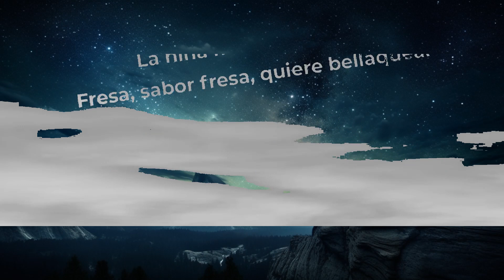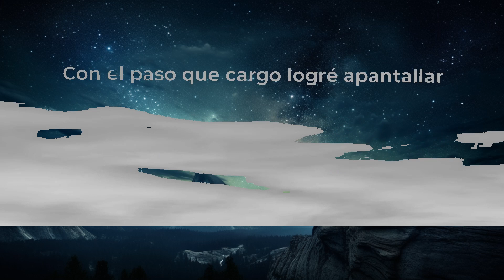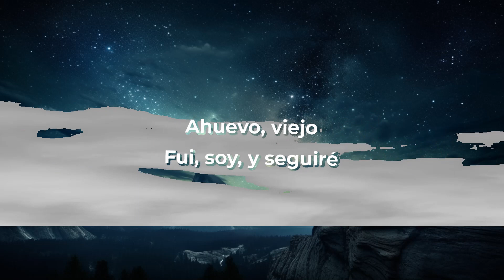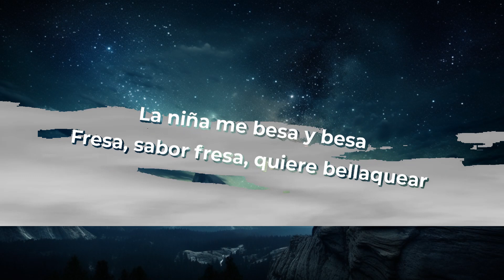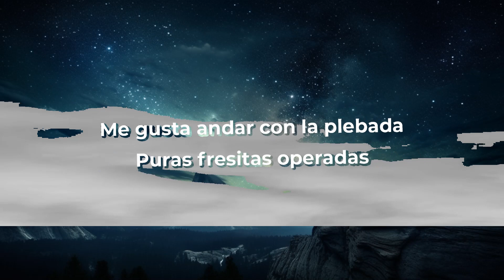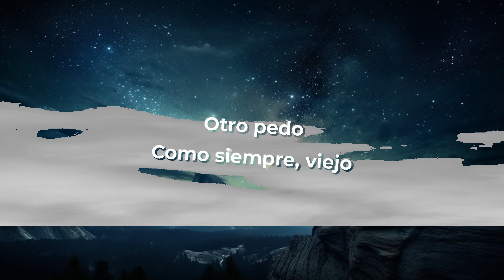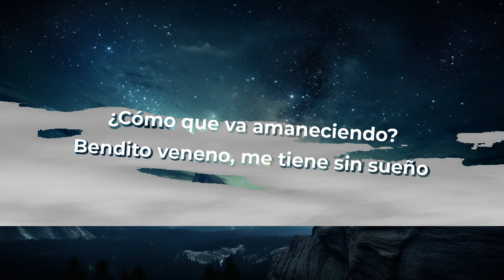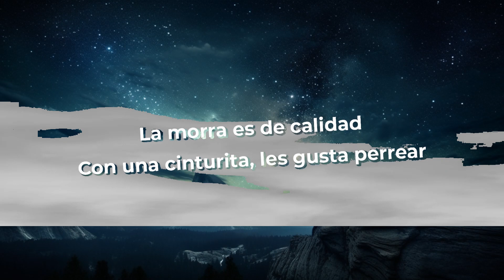Fuerza Regida - Sabor Fresa (Letra/Lyrics) | Ellis Music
Fuerza Regida - Sabor Fresa (Letra/Lyrics)

[Verso 1]
La morra es de calidad

[Interludio]
Otro pedo
Como siempre, viejo
Fuerza Regida

[Outro]
Ahuevo, viejo